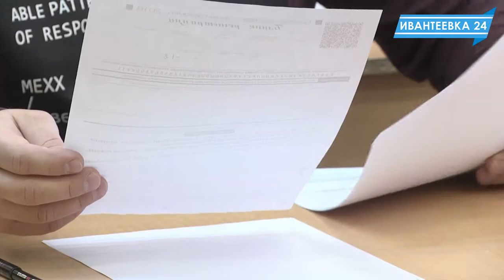ЕГЭ для родителей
Дети поменялись местами с родителями. В городах Подмосковья родители сдают пробный Единый государственный экзамен. Как происходит регистрация и рассадка в аудиториях, какие задания будут в этом году, показали не только родителям, но и съемочной группе Ивантеевского телевидения.